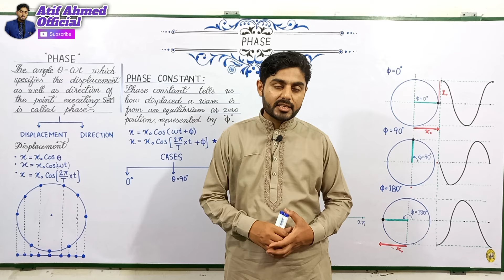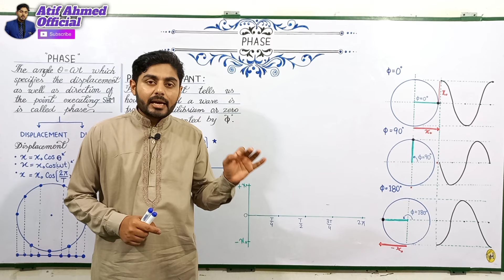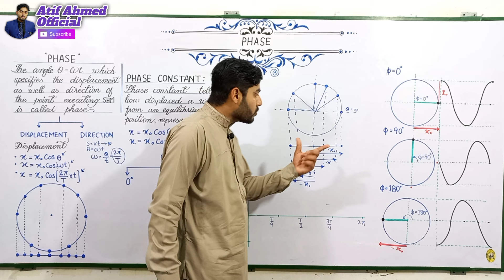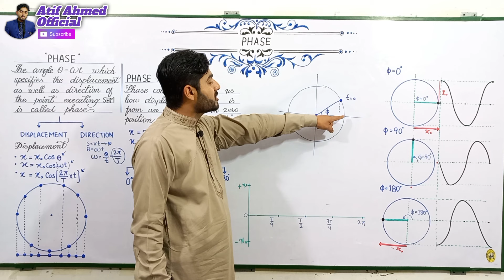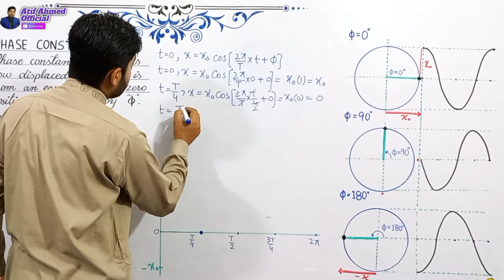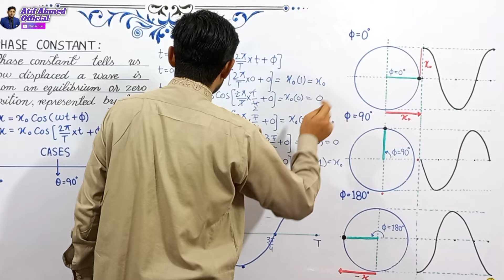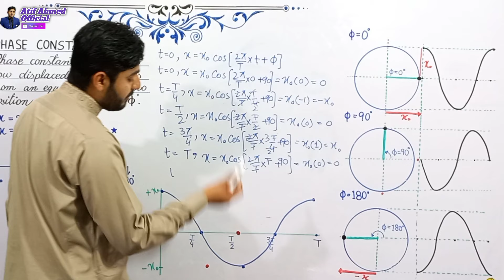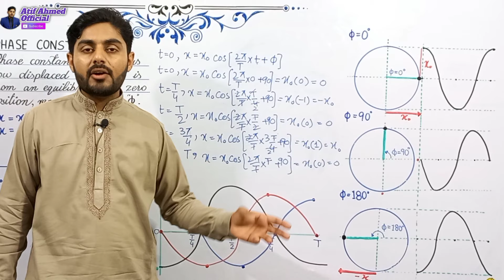phase class 11 physics | phase constant | phase difference | kpk, punjab, federal, balochistan board